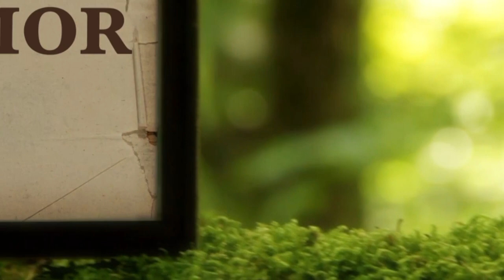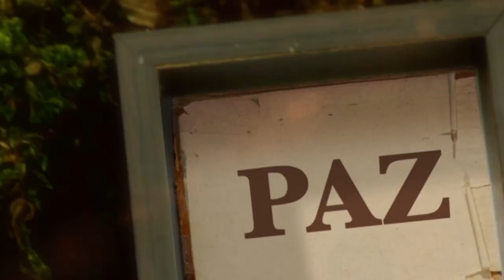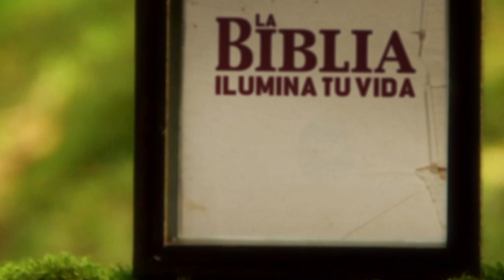La Biblia Ilumina Tu Vida: Sábado 09 de Julio del 2022